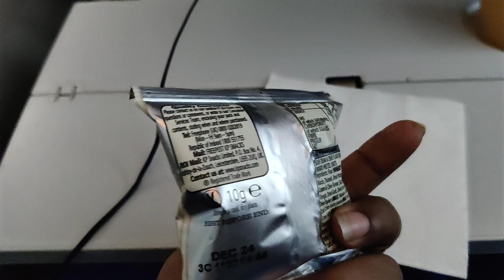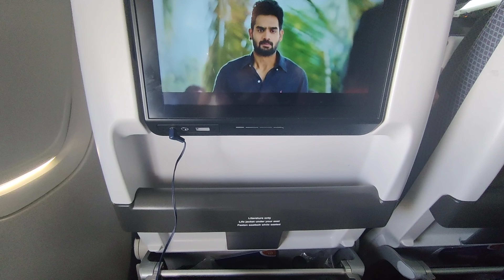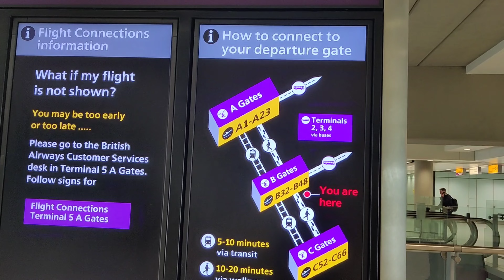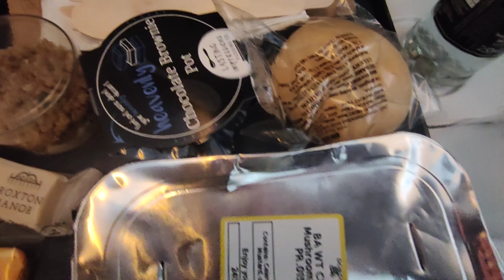My INDIA to CANADA journey 🇮🇳✈️🇨🇦 Hyderabad to Toronto via LONDON Heathrow Airport | BRITISH AIRWAYS